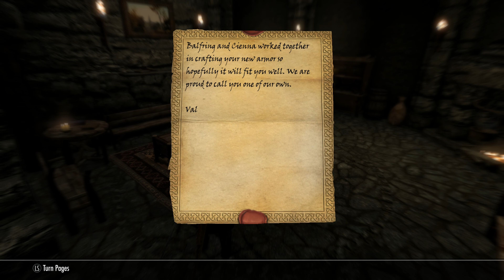Skyrim SE Season 8 Episode 21: A City On the Hill Part 1, Fight Cave I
© 22/04/2021 By Drago1995 (Remastered in 4K)
REC: 17/04/2021